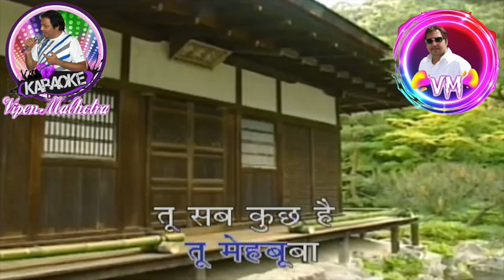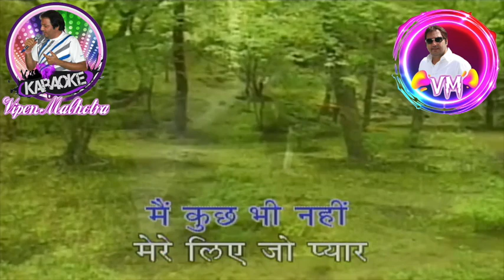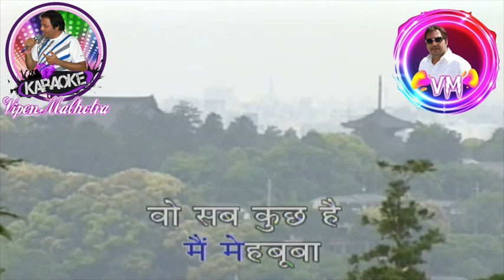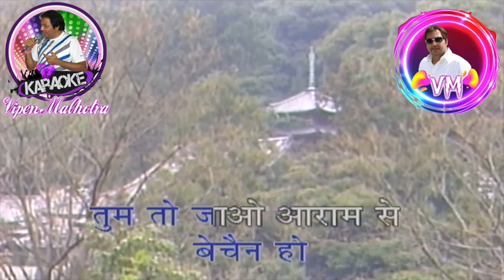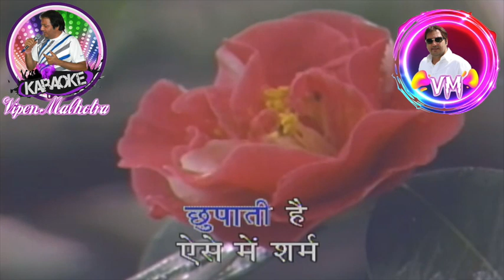Wo Aurat Hai Duet Karaoke With Scrolling Lyrics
Movie : Satyam Shivam Sundaram
Music Director: Laxmikant-Pyarelal
Singers: Lata Mangeshkar, Nitin Mukesh
Director: Raj Kapoor
Lyrics: Anand Bakshi